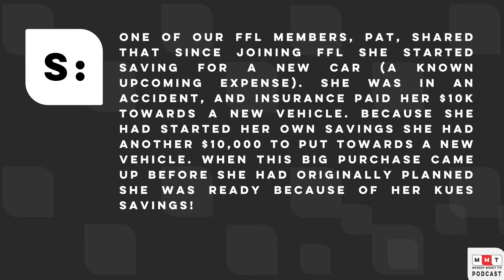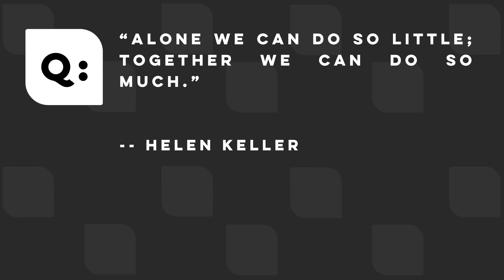Couples & Money: Joint or Separate Bank Accounts - Episode 188: Monday Money Tip Podcast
Welcome to the Monday Money Tip Podcast. In 2022, we are going to feature several “series” where we will focus on a particular topic throughout the year. One such series begins in this episode - “Couples & Money.” This series will focus on various money topics and questions that couples commonly ask us. In this episode, we’re discussing if couples should have joint or separate bank accounts. In our Current Event Segment, we’re sharing how to maximize your tax refund this year. Our success story comes from Pat, who was able to purchase a new vehicle after she was in an accident because she had been saving for it.

About the Episode:
In this episode, we’re discussing if couples should have joint or separate bank accounts.
In our Current Event Segment, we’re sharing how to maximize your tax refund this year.
Our success story comes from Pat, who was able to purchase a new vehicle after she was in an accident because she had been saving for it.